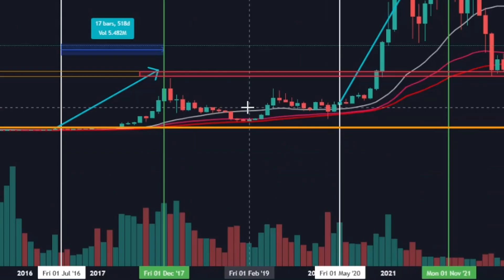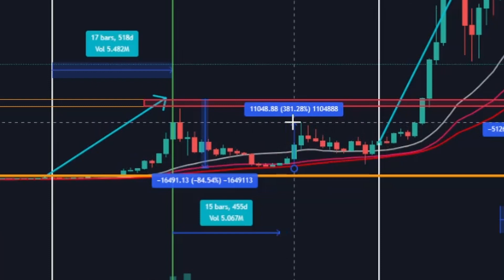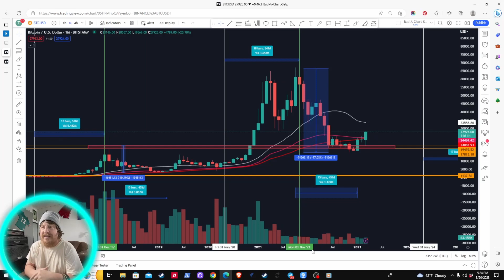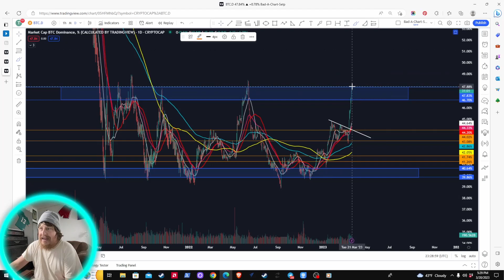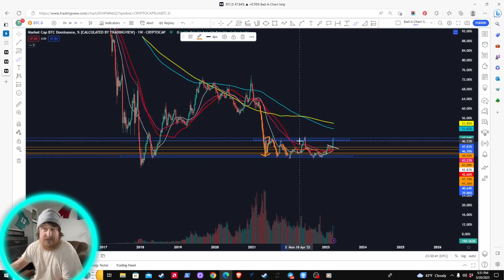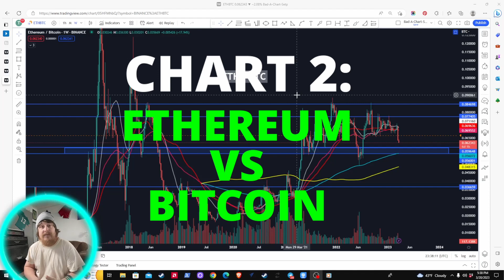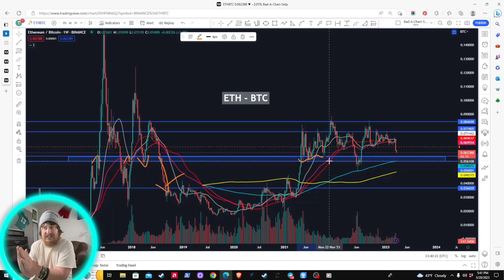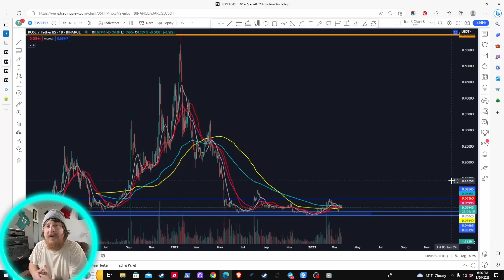ALT-SEASON is STILL COMING & ETHEREUM Will Be The CLUE! PLuS BITGET $250 Give-A-Way (Details Inside)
TIMECODES:
0:00 - INTRO
1:21 - BITGET Give-A-Way INFO (RULES)
2:27 - BITCOIN MONTHLY - Past Repeating Itself
8:00 - BITCOIN DOMINANCE (Chart 1)
12:30 - ALTERNATE "Altcoin Season" SCENARIO
14:19 - ETHEREUM vs BITCOIN (Chart 2)
18:39 - Sneak Peak! Coin # 2 of 10 (ROSE/OASIS NETWORK)
20:03 - OUTRO (Leave A Comment!)

***ADDITIONAL CHAT GROUPS WILL BE IN
THE PINNED MESSAGE AFTER YOU JOIN***

BITCOIN DOMINANCE Explained (Part 1 & 2)

Channel Description:
& MORE